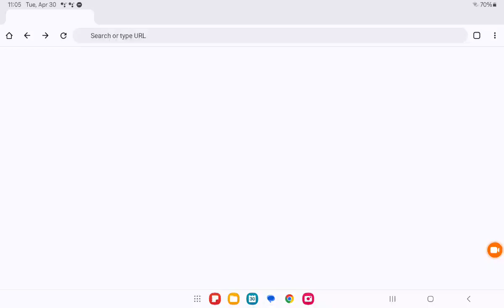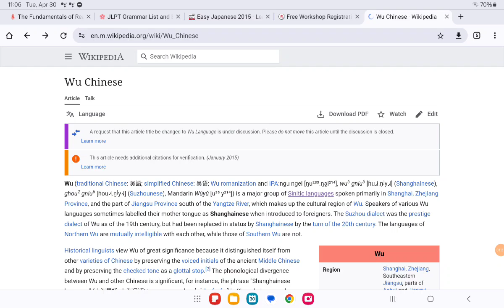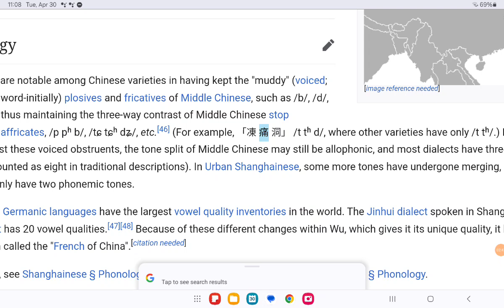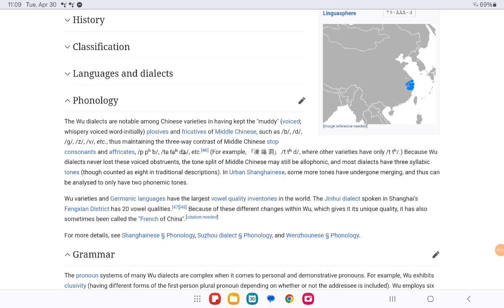Something Humorous I Found on Wikipedia